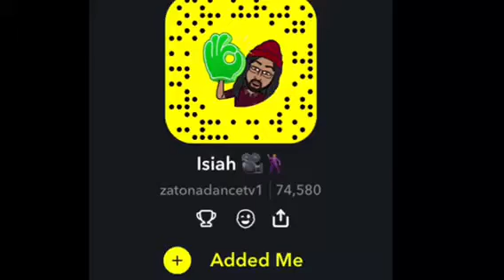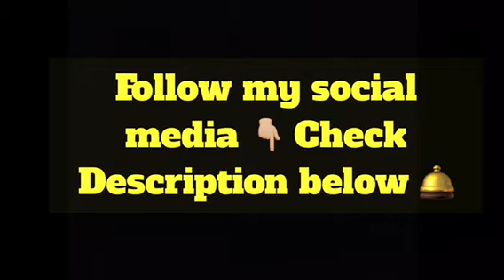I WANNA BE A DANCER PRANK ON AR’MON & TREY - REACTION VIDEO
My Socia media:
Facebook FAN Page: The Real Zatona